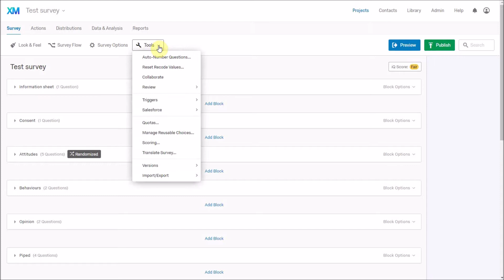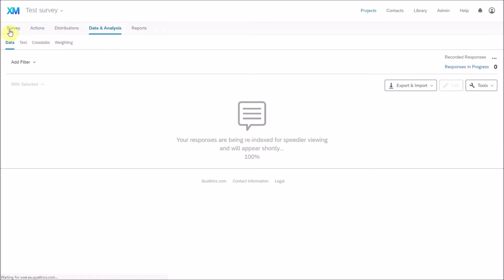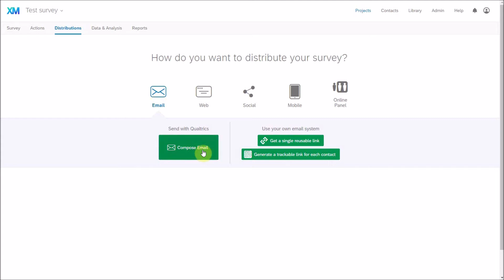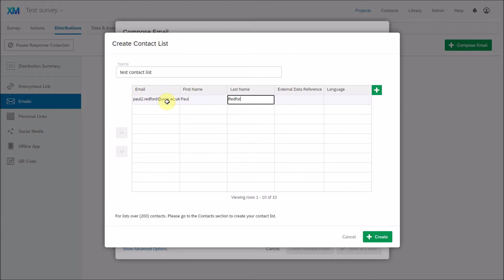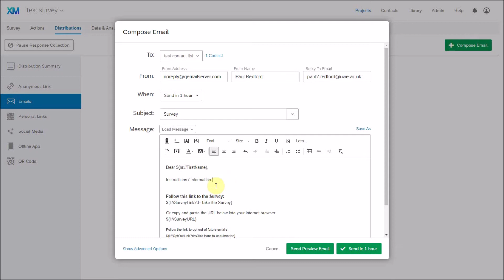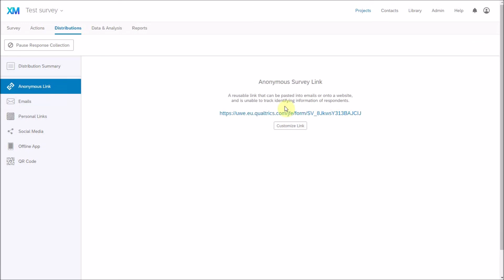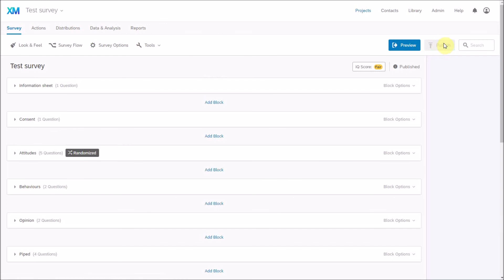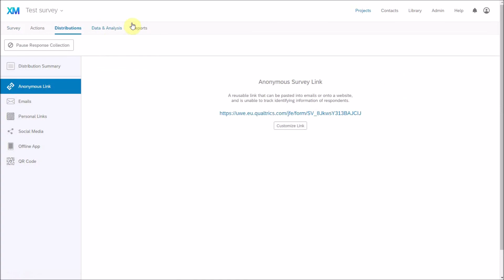Qualtrics 5: Distributing your survey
How to distribute your survey using Qualtrics